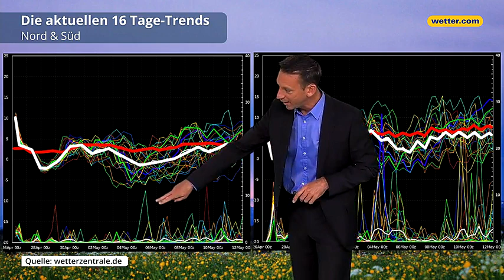Wetterprognose Mai 2019: Sommerversuch "erst" zum Monatsende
Kommt ein neuer Hitzesommer 2019? Der Mai spielt schon mal nicht mit. Dieser startet nämlich kühl und nass. Erst nach den Eisheiligen unternimmt der Sommer aber einen neuen Versuch. Vor allem der Süden profitiert dann von der wärmeren Luft, wie unser Kolumnist Kai Zorn in der neuen Mai-Prognose erläutert.